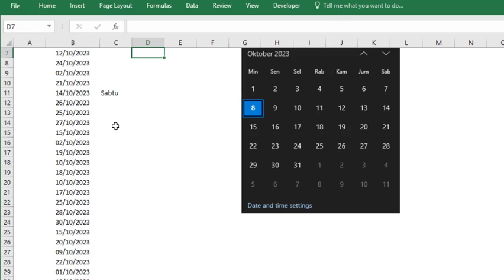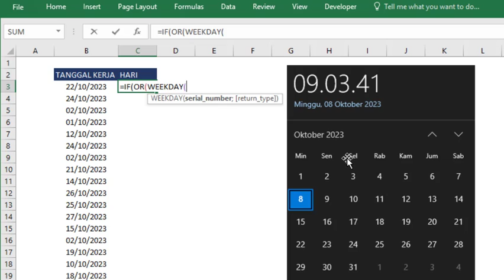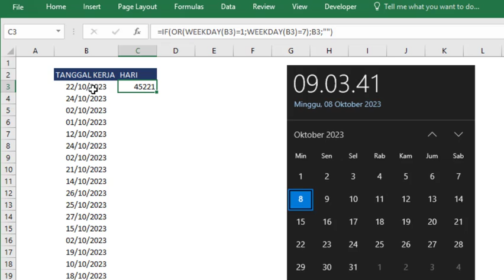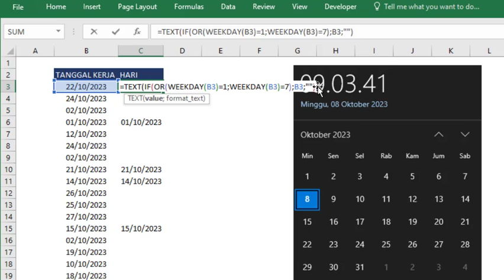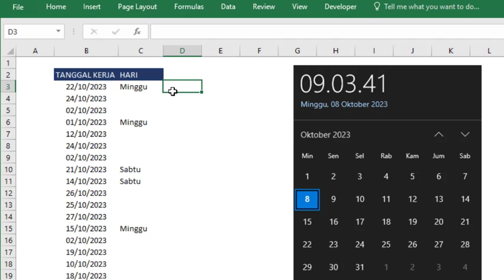Cara Mengetahui Hari Libur Kerja Sabtu & Minggu Dari Format Tanggal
Yuk..!! Support Channel / kirim Donasi, biar Semangat bisa dilakukan disini:
Salam,
Excel-ID
Excel Indonesia